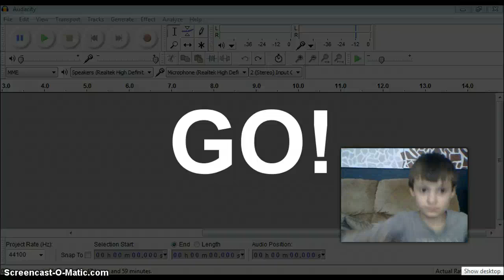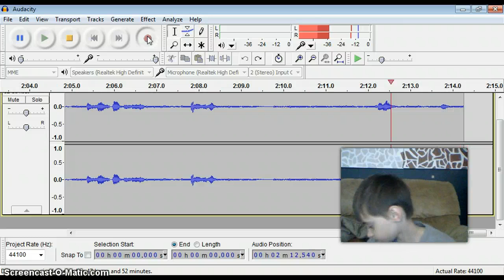Screen a Scene SE2EP1 No!